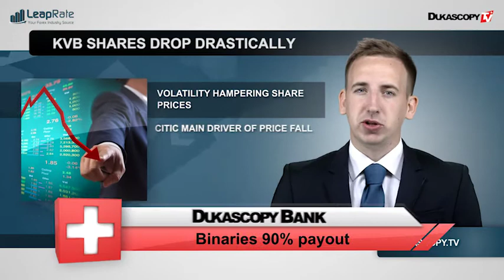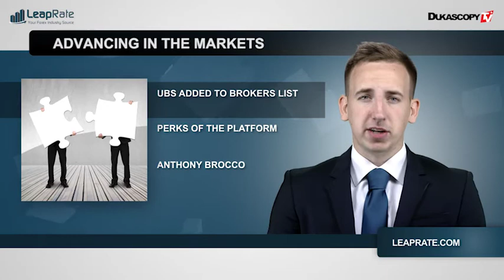Industria forex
Despido en Barclays y más clientes para Advanced Markets.